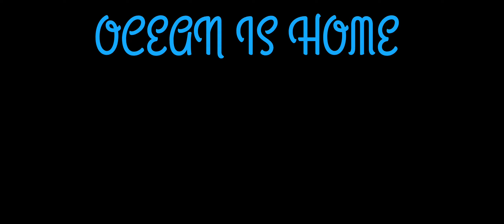Episode - 01 - OCEAN IS HOME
This video is the 1st episode of a video series of ocean is home game.
In this video I showed you the Day 9 all 7 missions how to complete it and what is the reward after completing those missions and hint the next episode.

⚠️ APOLOGIES FOR INCONVENIENCE ⚠️

THIS IS THE MY 1ST EVER VOICE OVER VIDEO SO I REALLY DON'T KNOW HOW TO EDIT VOICE, SO PLEASE EGNORE THE BACKGROUND DISTORTIONS.

I PROMISE YOU ALL THE NEXT EPISODE IS MUCH BETTER THAN THIS EPISODE AND EVERY EPISODE IS MUCH BETTER THEN IT'S PREVIOUS EPISODE.

ONCE AGAIN SORRY 😔😔

And join us on discord and suggest us some new games.

my youtube partner channel is @the_random_vor

you can also follow me on the social media link is given